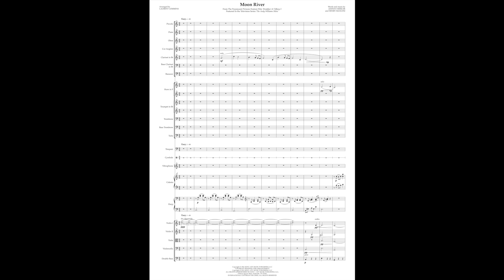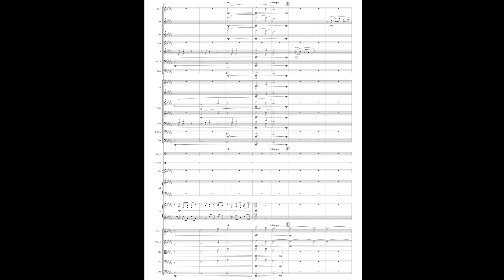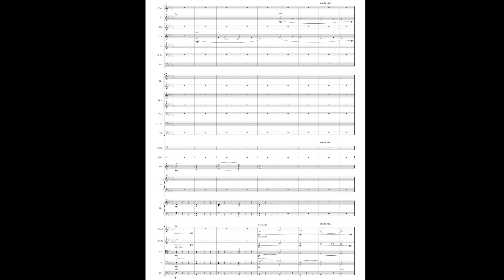Moon River (Henry Mancini) Symphonic Arrangement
Are you searching for a symphonic work for your next concert? What better way to captivate your audience than with a beautiful rendition of a beloved film classic?

This symphonic arrangement of the timeless "Moon River" from the blockbuster 'Breakfast At Tiffany's', composed by Henry Mancini and Johnny Mercer, is the perfect addition to your orchestra's repertoire. It embodies the tranquil character of the song through intimate woodwind solos, and the feelings of longing and nostalgia culminate in intense tutti passages. Its calmer sections with harp and soft melodic percussion resemble a music box-like atmosphere, taking the listener on a gentle journey along the moonlit river.

If you're looking for a solo piano arrangement of this song, take a look my other arrangement